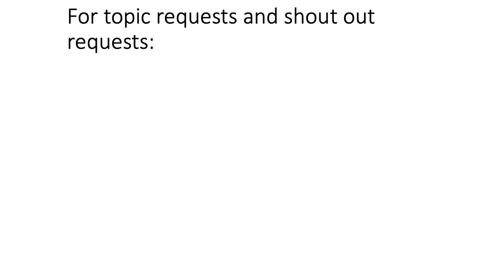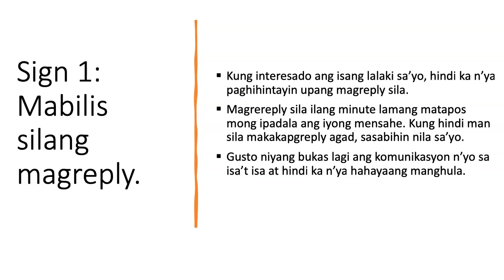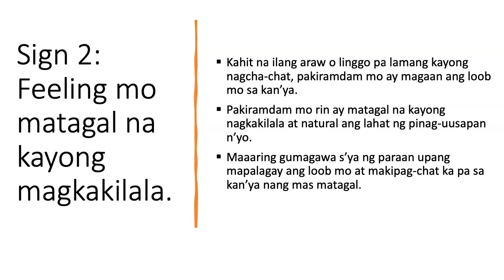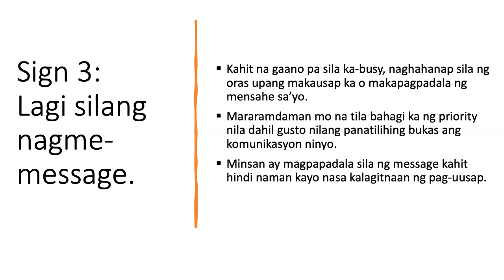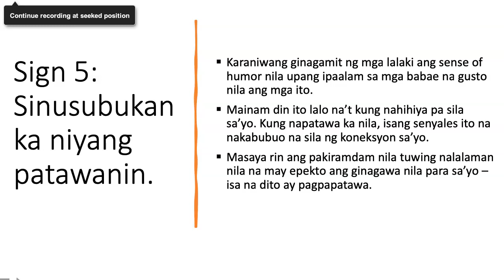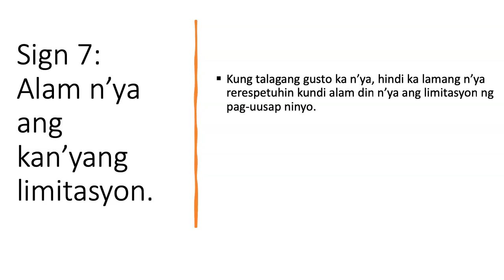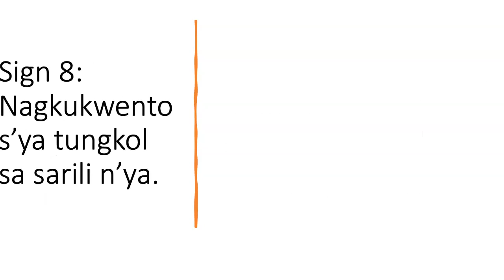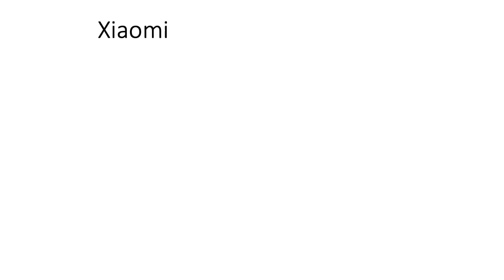8 Signs na Gusto Ka ng Isang Lalaki sa Chat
Crush mo ba ang kachat mong lalaki? Gusto mo bang malaman kung may gusto rin siya sayo? Panuorin ang video na ito para malaman mo kung paano malalaman na gusto ka ng isang lalaki sa chat. Sa video na ito, magbabahagi kami ng 8 signs na gusto ka ng isang lalaki sa chat.

Shout out to our first ever FAN / MEMBER: Ms. Geralyn Umalay. Thank you so much for supporting our channel monthly. You will now have a shout-out at the end of all videos created while you are a member. Kung gusto niyo rin pong maging member, please click this

PPS12504952